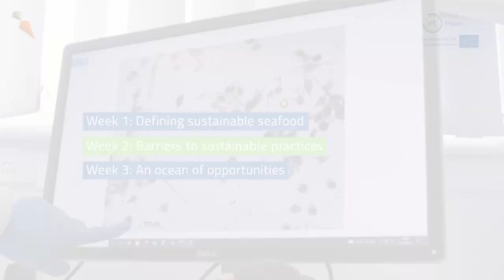Online course: Sustainable Seafood: Barriers and Opportunities in the Fishing Industry - Trailer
Dive into the environmental and social impacts of different fishing practices and discover sustainable approaches and innovations.

On this three-week course, you’ll gain a nuanced understanding of the environmental and social problems of the fishing industry. Moving beyond just the impacts of fisheries, you’ll delve into fish farming and aquaculture to gain a comprehensive insight into different fishing industries.